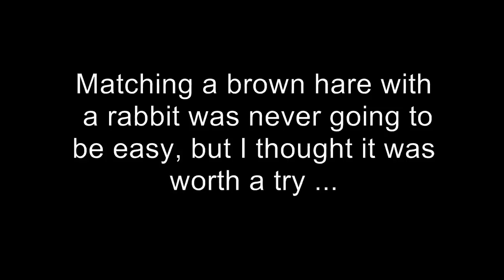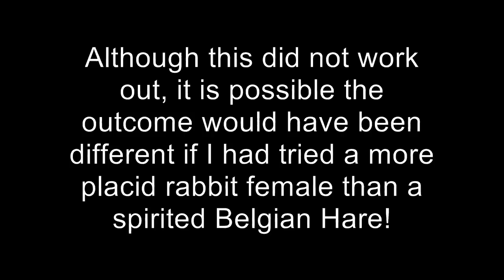Brown Hare meets rabbit - interesting encounter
Before commenting on this film please read the story behind this, which you will find on the CottonTails website under the "more" section, A Hare In the House.  It was always planned to release Bambi, but circumstances are such that it is a choice of keeping him or having him put to sleep.  Any stupid comments will be deleted.
I decided to try our Brown Hare Bambi with a neutered female rabbit, but was fully aware that it was unlikely to succeed as rabbits and hares are very different in many ways and do not usually associate with each other in the wild.  However, as Bambi did seem to benefit from his friendship with the quail until she passed away recently, I though it was worth a try.  For Bambi's story, do have a look on the CottonTails and click on the "Hare in the house" story.